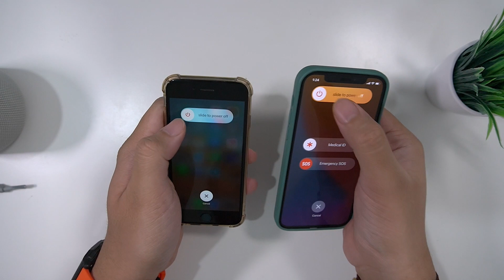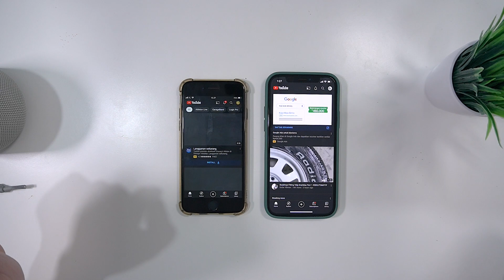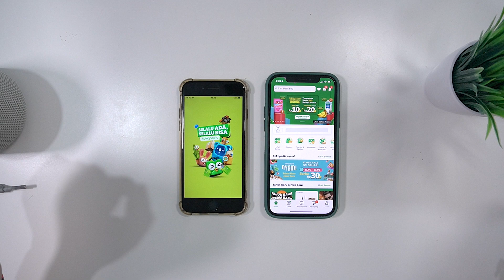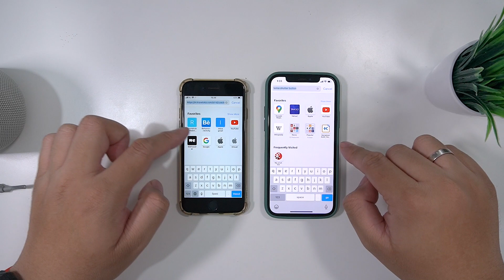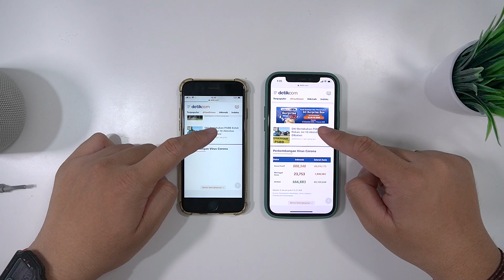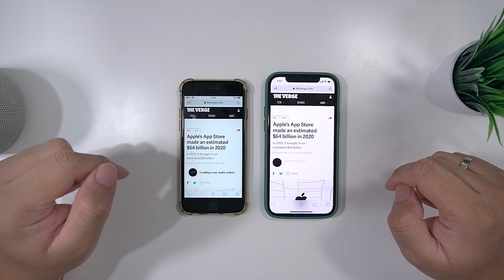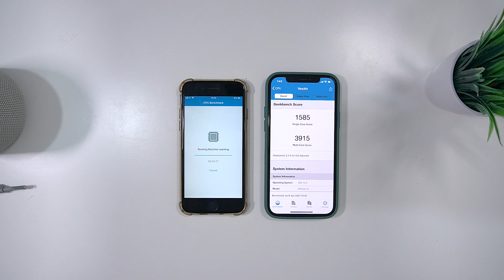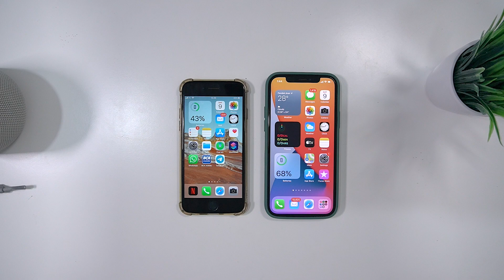Speed Test iPhone 6S VS iPhone 12, sejauh apa perbedaan performanya?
Halo Semua, welcome to the Grid!

Pengen tau sejauh apa perbedaan performa antara iPhone 6S VS iPhone 12? yuk ditonton videonya!

karena bakal ada video baru setiap minggunya! Terima kasih :)

Check out this deal! AUKEY combines the latest technologies with over a decade of hardware expertise to design and build solid, reliable consumer electronics and mobile tech accessories.
This offer is only valid on MAD Bull Rush starting from 25-31st January 2021